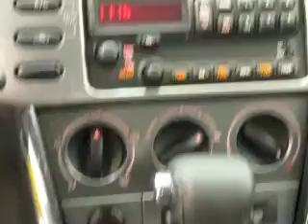2008 Pontiac Vibe 1842X Joyce Buick GMC Choice Mansfield .wmv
For more info to purchase this vehicle or call Lisa Miller at (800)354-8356 or stop in at 1400 Park Ave. West Mansfield, OH 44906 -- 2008 Pontiac Vibe 1842X Salsa Red 35,000 Miles